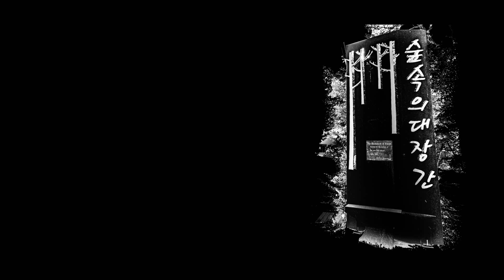Forged Sicklce / 낫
Korean Traditional Forged Sickle

Forge in the forest
숲속의 대장간
명인    이 광원